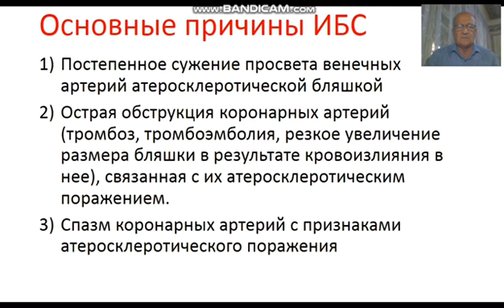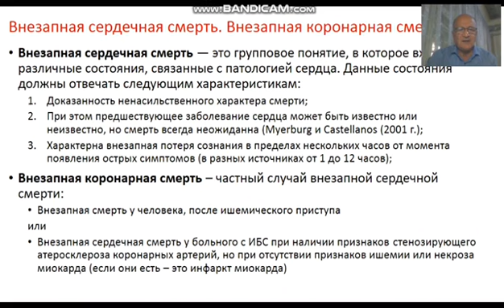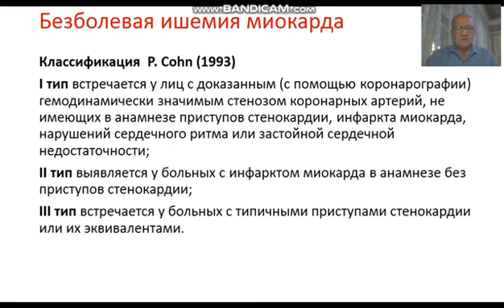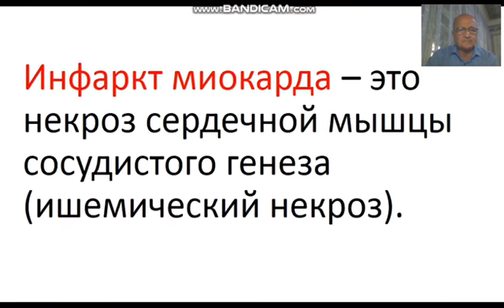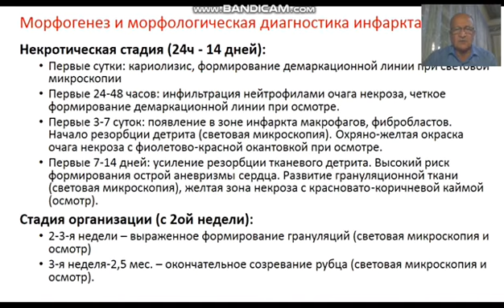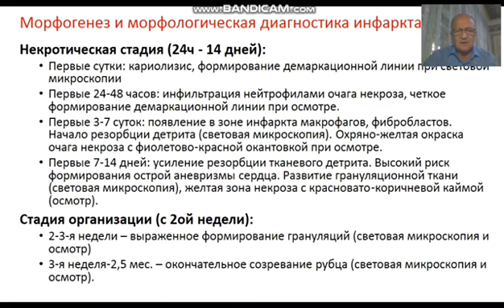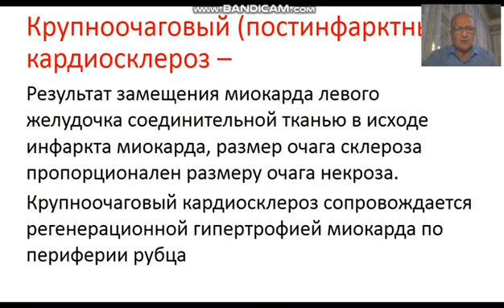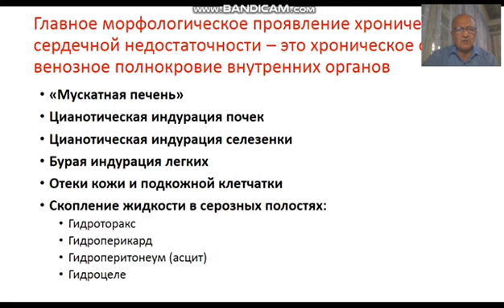Ишемическая болезни сердца